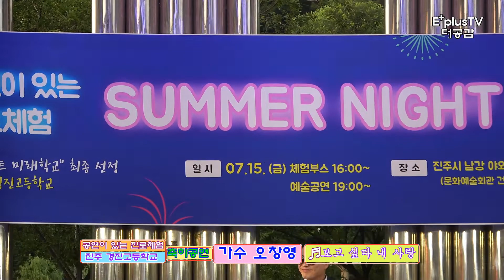가수 오창영의 축하무대 ♬보고 싶다 내 사랑 ▷진주 경진고등학교 공연이 있는 진로체험